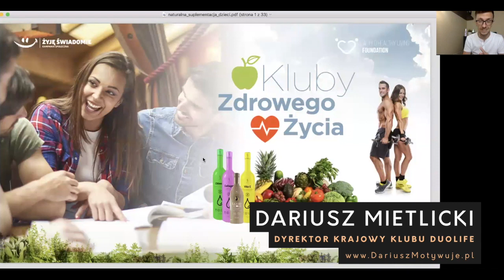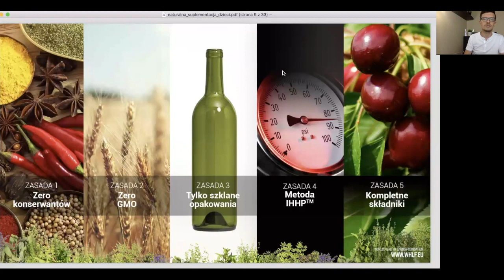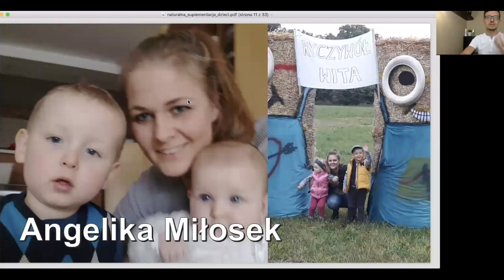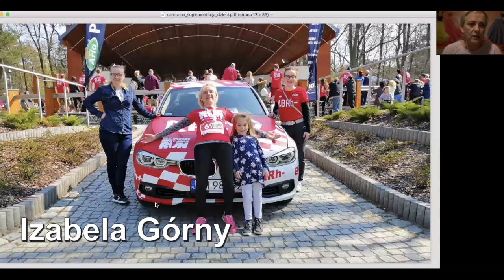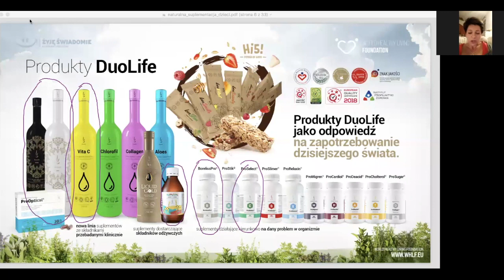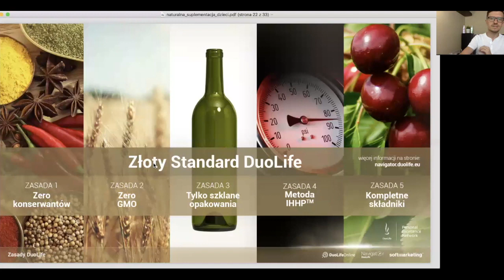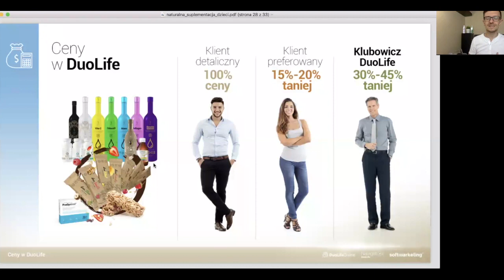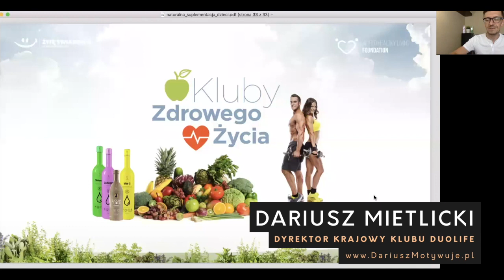Naturalne sposoby na odporność dzieci zapalenie ucha, grypa, rotawirusy, zaparcia, szkarlatyna!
Zobacz jak rodzice wzmacniają odporność swoich dzieci i wyprowadzają ich w naturalny sposób BEZ LEKÓW i ANTYBIOTYKÓW z chorób takich jak:

Ania Lipowska
Syn Adas, 3 latka. Zapalenie ucha, 39-40 stopni goraczki. Po kilku dniach brania antybiotyku został skierowany do szpitala z podejrzeniem sepsy. Szukala produktów na odpornosc. Stosowała kilka roznych produktow ale nic nie znalazła. Do tego ospa wietrzna bez lekarza! Córka Majka - angina paciorkowcowa!
Kuracja: Duo Dzień/Noc, Boreliss, ProSelect, VitaC

Kasia Gruszka
Synek Oskar. Przeziębienia, choroby, goraczki. Jej dzieci NIE ZNAJĄ W OGÓLE LEKÓW APTECZNYCH, bo zaczęła stosować naturalne produkty jeszcze przed ciążą!

Basia Sadowska
Syn Tymek. Odkąd poszedł do przedszkola chorował co 2 tygodnie z zegarkiem w ręku. Katar i kaszel. Antybiotyki. Rotawirusy. Deity. Homeopatia. Chemiczne odrobaczanie. Lekarze już nie mieli na niego „pomysłu”.
Kuracja: Dzien/Noc, Boreliss, Chlorofil

Angelika Milosek
Synek 3-letni. Zapalenie górnych dróg oddechowych - ciągły katar i kaszel, goraczki, wymioty. Antybiotyki. Nerwowość, agresja, nadpobudliwość przydomek „łobuza”. Reakcje alergiczne (usta).

Izabela Górny
Córeczka Basia. Skrajny wcześniak, słaba odporność, - PROBLEM Z ZAPARCIAMI i nadwrażliwością dźwiękowa! ROTAWIRUS
Kuracja: Dzień/Noc, BorelissPro

Paulina Rygol
Szkarlatyna
Kuracja:

Marzena Pabisińska
Córeczka Maja. Katar, kaszel, gorączka pomimo stosowania produktów. Zwiększenie dawek i po dwóch dniach stosowania , dziecko zdrowe. Obeszło się bez wizyty u lekarza, leków , inhalacji!
Kuracja:

Joanna Mrówczyńska
Dwójka synków. Operacja syna (niedosłuch w 80%, przez infekcje). Szczekający kaszel, katar. Pulmonolog, testy, inhalacje, ciągłe leczenie lekami. U młodszego synka dodatkowo skaza białkowa, alergia skórna.
Kuracja: Chlorofil, Boreliss, VitaC, SunVital, ProRelaxin (na nadpobudliwość)

Katarzyna Żarska
Synek. Alergia na roztocza, migdały do wycięcia. Córka zapalenie oskrzeli, do wieku 1,5 roku az 6 razy chora!
Kuracja: Dzien/Noc, Boreliss, ProSelect

Klaudia Maria Jarka
Corka. 39 stopni goraczki, gardło czerwone, zawalony nos - grypa.
Kuracja: Boreliss Pro 3 x dziennie 1 kapsułka rozpuszczona w kieliszku wody wraz z ProSelect, do tego 3 x dziennie VitaC 25 ml i oczywiście Dzień/Noc rano i wieczorem po 25 ml

Kasia Czarnecka
Syn 9 lat. Co chwile od małego zapalenia krtani. Antybiotyki i wziewy jak przy astmie.
Kuracja: Boreliss, VitaC

Agata Dusza
Zaparcia u córeczki od niemowlęcia.
Kuracja: Dzien/Noc, CHlorofil, Boreliss, SunVital.

Agata Łazuta Janczar
Synek 7 letni. Zawsze bardzo mi chorował. Ciągle był przeziębiony. Kiedyś w ciągu 8 tygodni przez 7 brał antybiotyk. We wrześniu poszedł do przedszkola i już po tygodniu był chory - 2 tygodnie w domu. Historia jak OMINĄŁ ich antybiotyk!!!
Kuracja: Dzien/Noc, VitaC, BorelissPro.

👉 Chcesz więcej informacji? Skontaktuj się z osobą, która pokazała Ci ten film!